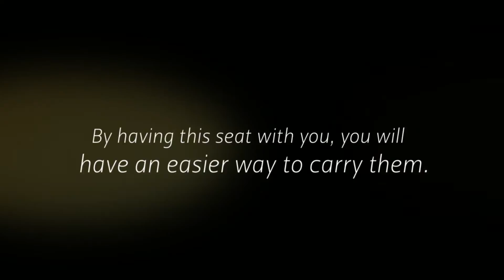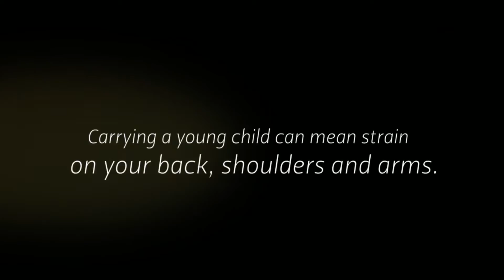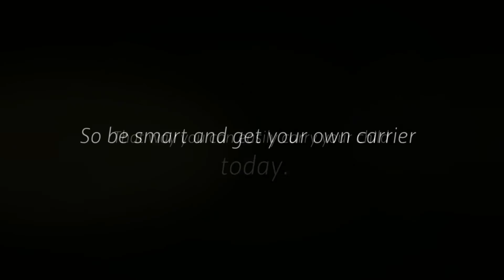Why Is It Smart To Always Carry A Hip Seat With You?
Do you know what a hip seat is? It is a baby hip carrier that is making parents lives easier. It is smart to always have a hipseat with you wherever you go.